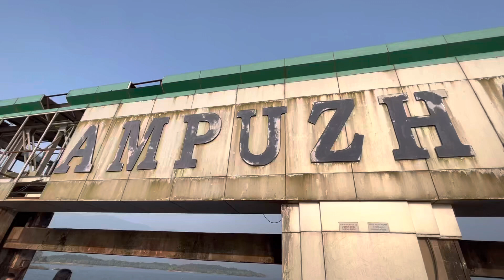Malampuzha Dam & Garden | Kerala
Perfect picnic destination nearby to Palakkad and coimbatore.